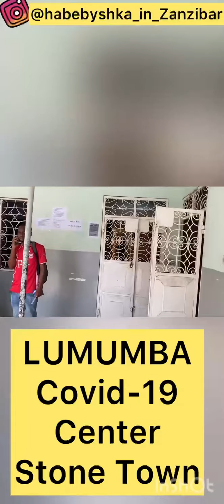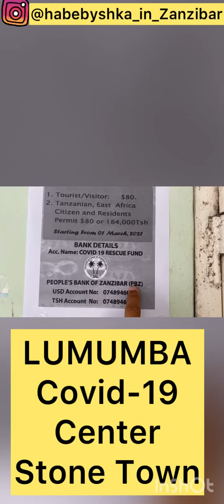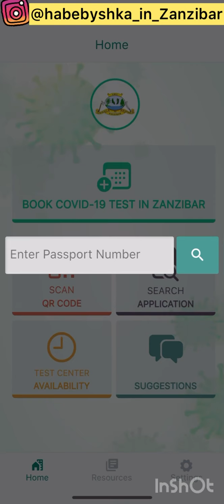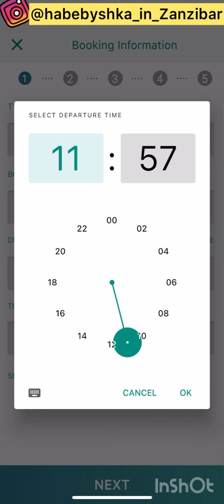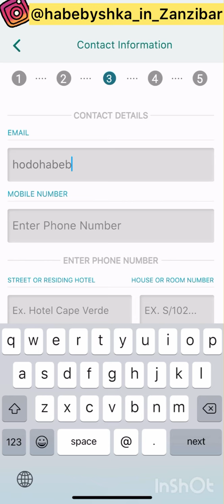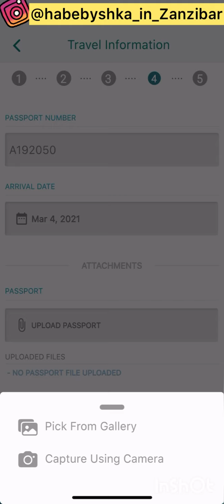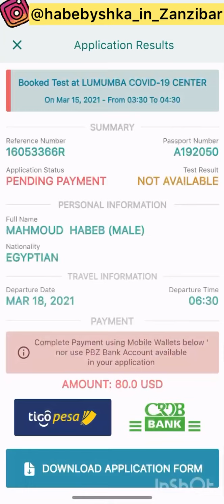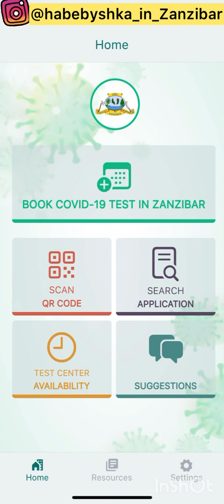All the details how to make Covid-19 test in Zanzibar and the new rules, you have to book online